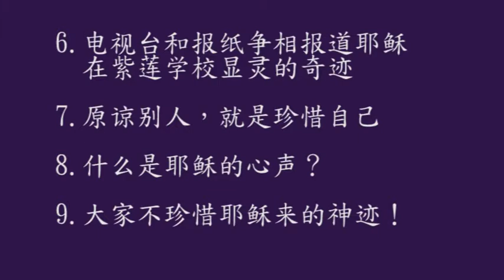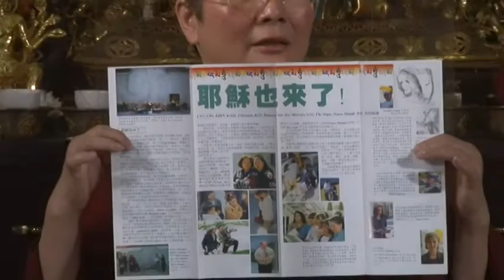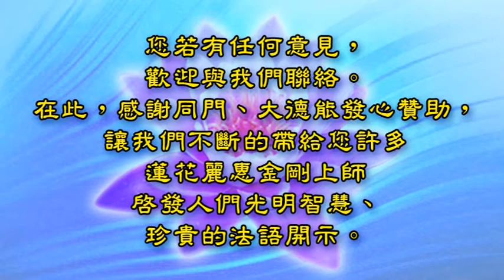2014.06.17美国【耶稣说你就是救世主，你听到了我的声音】耶稣在复活节前显灵紫莲学校---莲花丽惠金刚上师开示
【紫莲堂爱染明王护摩】Part2
1. 偷紫莲雷藏寺建寺材料的人，会有恶果
2. 紫莲雷藏寺被政府等刁难的层层难关
3. 耶稣只活了3年，上师帮他继续教导众生
4. 耶稣通过上师告诉大家，如何做自己的主人
5. 耶稣说，你听到了我的声音
6. 电视台和报纸争相报道耶稣在紫莲学校显灵的奇迹
7. 原谅别人，就是珍惜自己
8. 什么是耶稣的心声？
9. 大家不珍惜耶稣来的神迹！